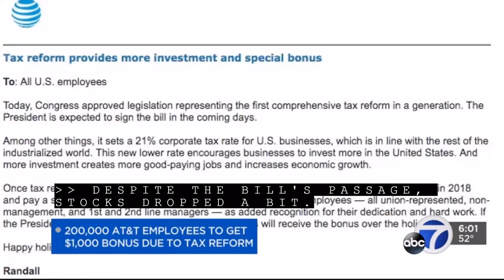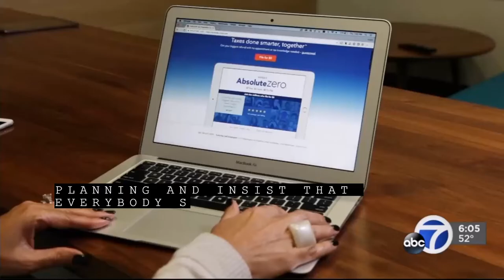Ami Abc News Clip 2017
Ami Shah CPA on Abc  News - GOP Tax bill 2018 Comments